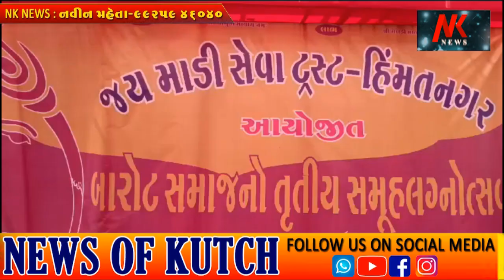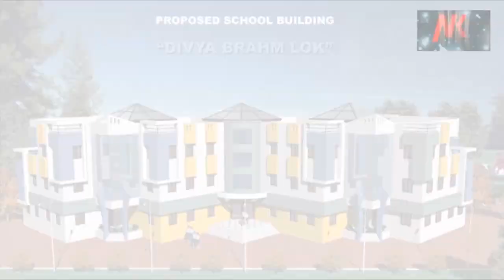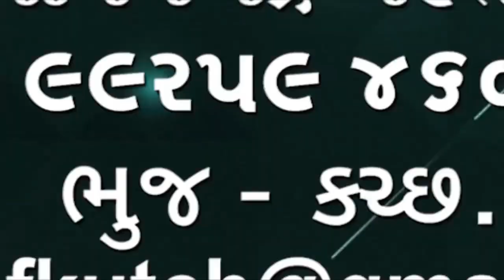હિંમતનગર વક્તા પુર ખાતે વહીવંચા બારોટ સમાજ માં સમૂહ લગ્ન યોજાયા